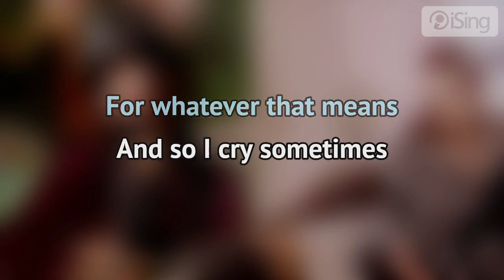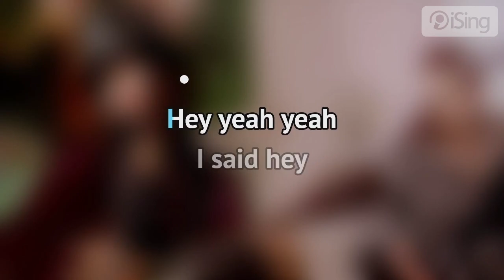4 Non Blondes - What's Up (karaoke iSing)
- całość znajdziesz również na iSing.pl

Największy hit zespołu pochodzący z płyty „Bigger, Better, Faster, More!" wydanej w 1992. Dzięki tej piosence zespół zaistniał w świadomości milionów słuchaczy i stał się jednym z najbardziej znanych „zespołów jednego przeboju”. Utwór do teraz cieszy się dużą popularnością niosąc ze sobą ducha muzyki lat 90.